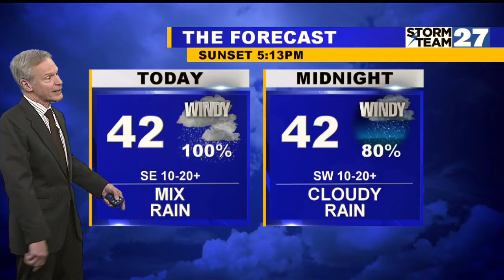Windy with freezing rain to all rain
Wednesday mostly cloudy and warmer